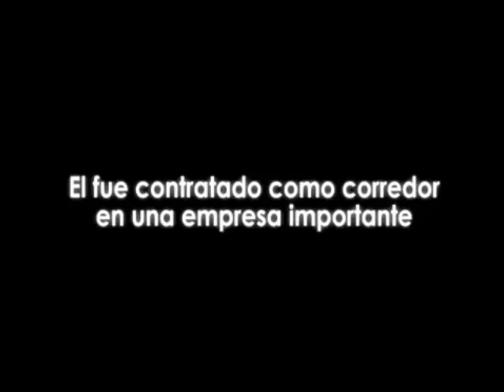PERSIGUE TU SUEÑO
¡Jamás te rindas!